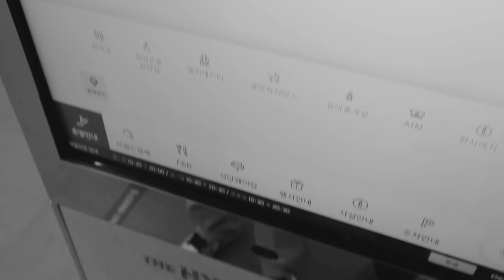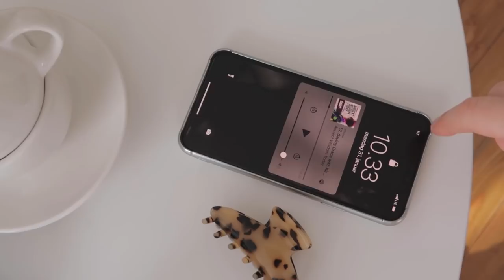Lunar NewYear Vlog: hosting my in-laws & cooking for them ! *no pressure* | Sissel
Happy Lunar New Years to all of you. May the year of the Water Tiger bring you happiness, abundance and endless growth. I love you, enjoy!

MUSIC

♫ Now I Know - Sarah Kang
♫ After October - Logan Pilcher
♫ Double - Walz
♫ Sundays - Aves

EQUIPMENT USED

Main Camera
♡   Canon M50